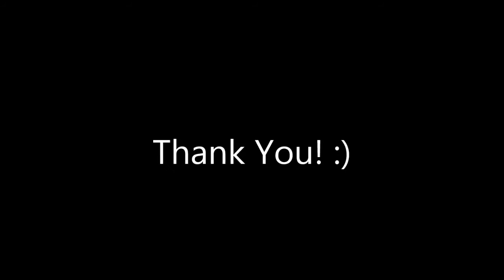Season One Final Episode | August Cooking | Gone Fishing and Camping!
I'm going to spend the rest of the year fishing and camping with my family! See you next year for season two of August Cooking.